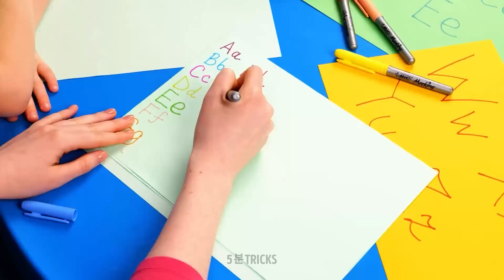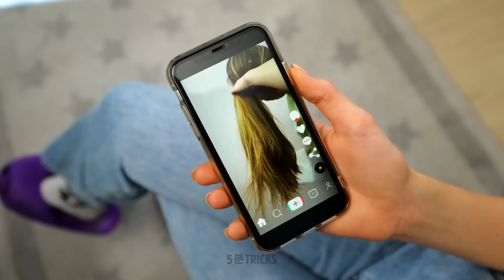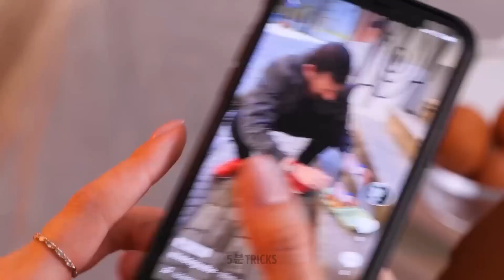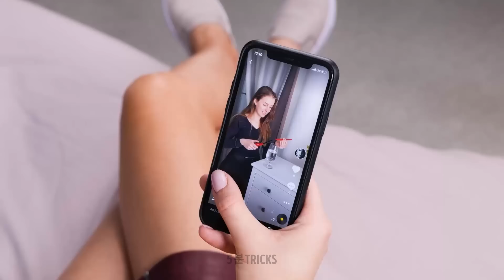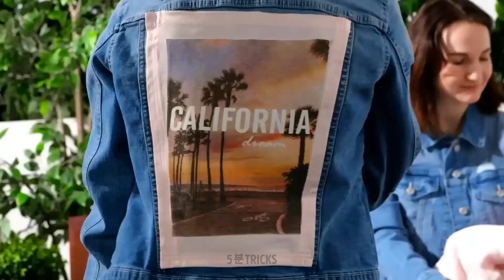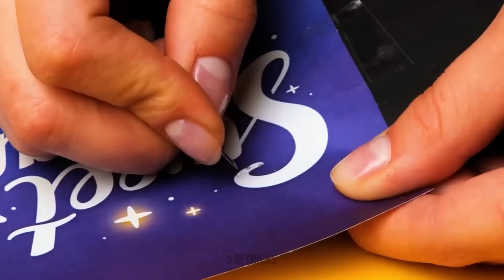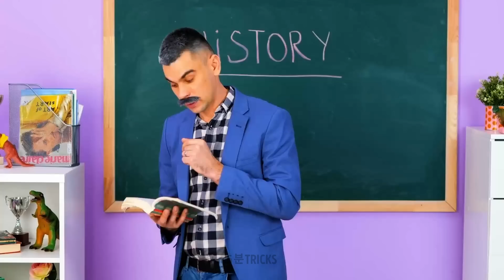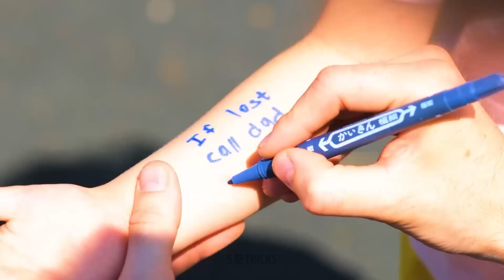모든 부모가 꼭 만들기를 시도해 봐야하는 환상적인 레시피와 쉬운 공예품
여러분, 안녕하세요! 이 영상에서는 여러분이 따라해 보고 싶게 만드는 입에 군침이 돌게 하는 맛있는 레시피를 아주 많이 볼 수 있을 거예요. ;) 우리가 여러분에게 보여드리는 대부분의 과자와 디저트는 따라서 만들기 쉬워서 아이들과 함께 만들 수 있어요! 우유와 꼬마곰 젤리, 초콜릿과 여러 종류의 사탕으로 다양한 종류의 아이스크림과 아이스 바를 만드는 방법을 보여드릴게요.

 여러분의 아이가 팝잇을 가지고 노는 걸 분명 좋아할 거예요. 그래서 여러분이 이 장난감을 가지고 할 수 있는 임의의 팁을 또한 보여드릴게요. 예를 들어 작은 꼬마곰 젤리를 팝잇에 많이 넣어서 거대한 젤리를 만들 수 있어요! 아이들이 얼마나 좋아할지 상상해 보세요! 😅 사탕이나 견과류, 그리고 그 위에 초콜릿을 올린 이 최신 유행의 팝잇 초콜릿 바 만드는 팁을 공유하는 걸 잊지 마세요! 요리 이외에, 여러분이 아이들을 즐겁게 만드는 재미있는 방법을 여러분과 공유 할게요. 이 영상을 계속 보시면 만들기 쉬운 멋진 DIY 장난감과 공예품을 볼 수 있어요.